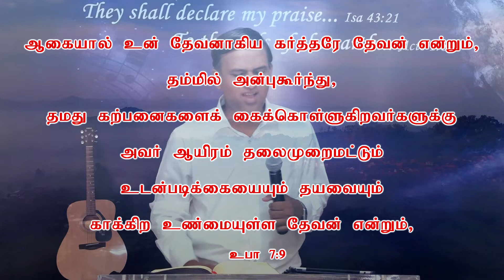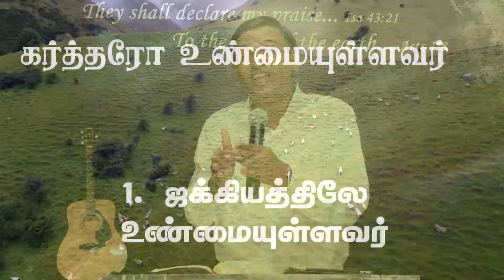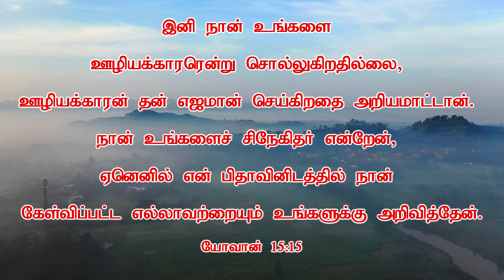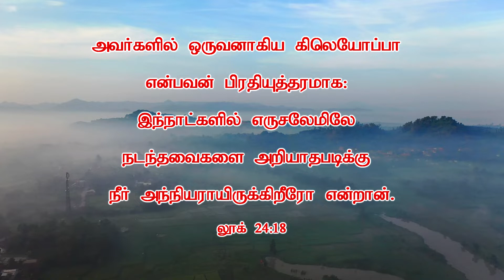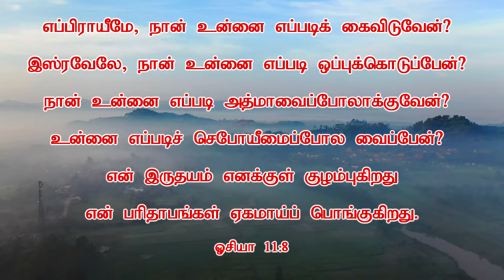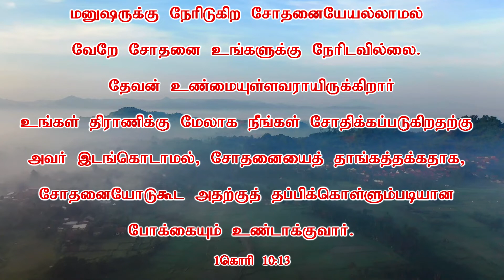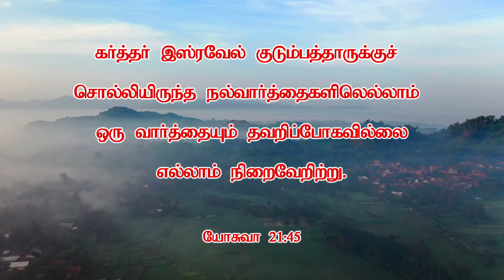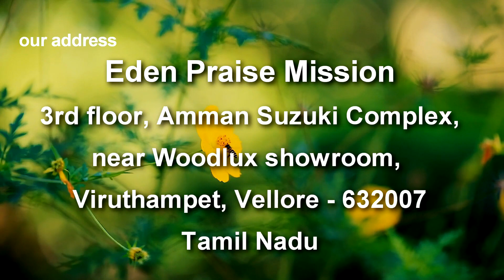கர்த்தரோ உண்மையுள்ளவர்... God is Faithful... Worship & Word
Come let us worship our living God... Pastor Victor I Daniel speaks on the faithfulness of God.

வாருங்கள் நம்முடைய ஜீவனுள்ள தேவனை துதித்து ஆராதிப்போம்...
"கர்த்தரோ உண்மையுள்ளவர்" என் தலைப்பில் போதகர் விக்டர் I டேனியல்  பிரசங்கிக்கிறார்.